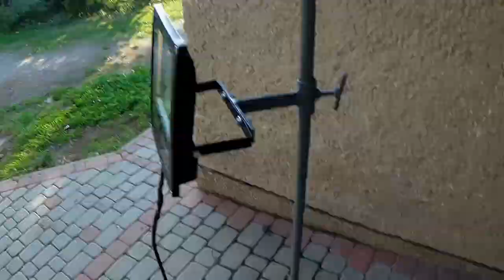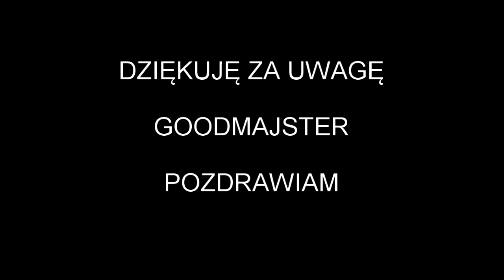Statyw na halogen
Sprzątając stodołę znalazłem felgę z przyspawaną rurką. Od razu zaiskrzyło mi w głowie że coś można z tego zrobić. Zostawiłem znalezisko aż do momentu kiedy zostało wykorzystane.
Zima się zbliża wieczory długie. Aby cokolwiek zrobić na zewnątrz konieczne jest oświetlenie-przyda się na pewno 👍
Projekt#9